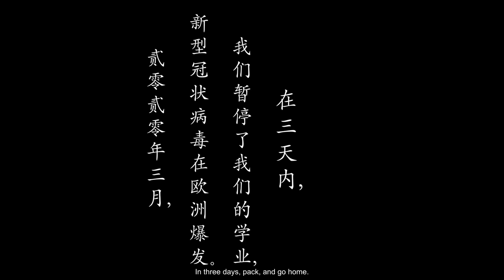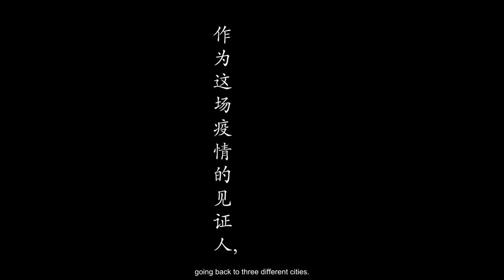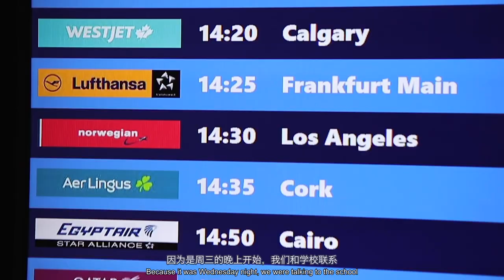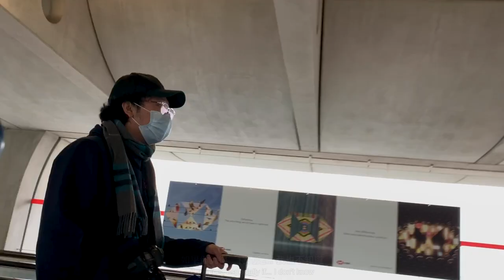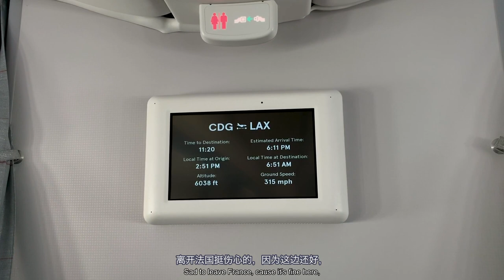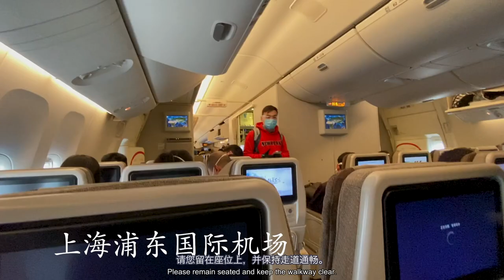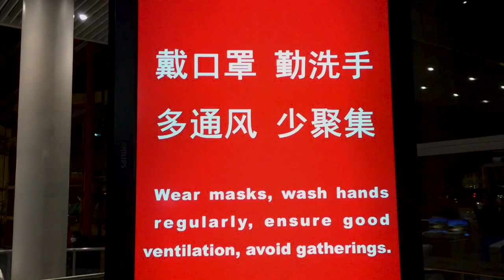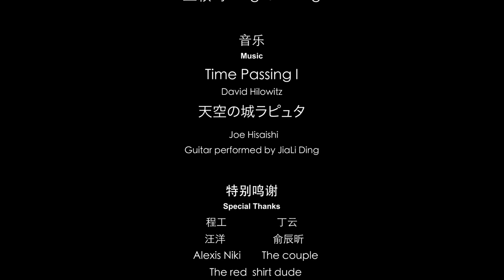回家录 Go Home Club - A short documentary by JiaLi Ding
Three study abroad Chinese students manage their way back home in three different cities, they try to interview people on the way to learn more about the virus during the COVID-19 pandemic.

在2020年的疫情期间，三个在巴黎留学的中国兄弟回家的故事。